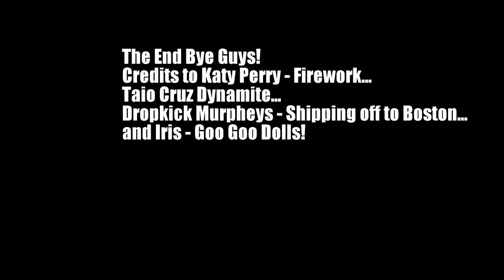South Park Mall with Shaun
Hello from the other side people and enjoy going to the shopping mall with me on this VLOG on YouTube! Firework - Katy Perry Shipping Off to Boston - Dropkick Murphy's ... Dynamite - Taio Cruz ... Iris - Goo Goo Dolls